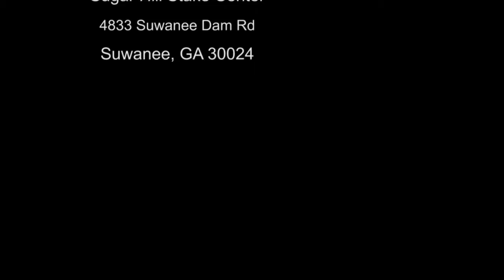"The Pilgrim Song" by Sugar Hill Choir 5/4/19 Performance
Song performed by the Sugar Hill Choir during their concert, A Tribute to the Master on May 4, 2019.